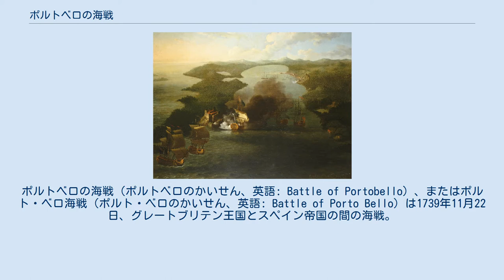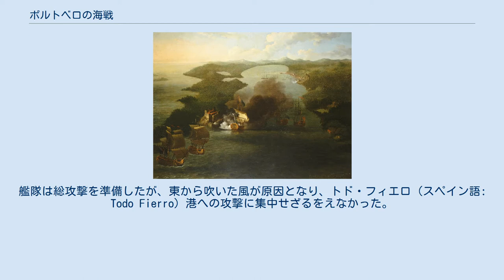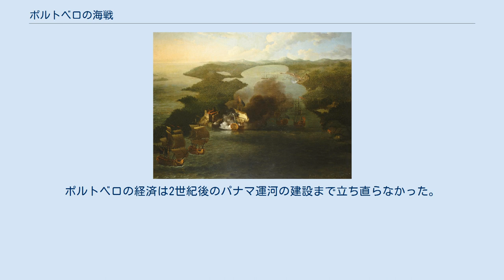ポルトベロの海戦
ポルトベロの海戦（ポルトベロのかいせん、英語: Battle of Portobello）、またはポルト・ベロ海戦（ポルト・ベロのかいせん、英語: Battle of Porto Bello）は1739年11月22日、グレートブリテン王国とスペイン帝国の間の海戦。
ジェンキンスの耳の戦争の一部であったこの戦いでは、イギリス海軍がパナマのポルトベロの占領を企図して成功した。
この戦いはイギリスで大いに宣伝された。
 ポルトベロはスパニッシュ・メインにおける重要な港であった。
1727年のポルトベロ封鎖に失敗したエドワード・ヴァーノンは何度もポルトベロを「6隻の船で占領できる」と豪語していた。
ジャマイカの要港の指揮官に任命されたのち、ヴァーノンは少なすぎるという批判を振り切って6隻からなる遠征隊を組織した。
彼は大艦隊は疫病で損害を被りやすく、少数の艦隊のほうが早く動けると主張した。
 1739年11月20日、ヴァーノン艦隊はポルトベロ沖に現れた。
艦隊は総攻撃を準備したが、東から吹いた風が原因となり、トド・フィエロ（スペイン語: Todo Fierro）港への攻撃に集中せざるをえなかった。
スペインは不意をつかれた。
一部のスペイン人が逃走をはじめた一方、イギリス軍は上陸した。
イギリスは要塞の壁を登り、砲台のスペイン軍を蹴散らしてイギリスの旗を立てた。
スペイン人は降伏したが、元々300人いたドン・フアン・フランシスコ・ガルガンタ率いる守備軍はこの時点で40人しか残っていなかった。
 トド・フィエロを占拠した後、ヴァーノンはサンティエゴ要塞に向けて進撃し、スペインのスループ1隻を撃沈した。
翌朝、スペイン人は和平を要求した。
交渉の後、総督のフランシスコ・ハビエル・マルティネス・デ・ラ・ベガ・イ・レテスは午後に降伏した。
イギリスは死者3名と負傷7名でポルトベロを占領し、船3隻を拿捕した。
イギリスはポルトベロ市を3週間占領し、その間に要塞や主な建造物を全て破壊した。
このためポルトベロはスペインの海軍拠点としての役割を終えた。
 アメリカ合衆国の植民地時代では、スペインがイギリス商船に対し海賊行為をしばしば行っていたため、ポルトベロ占領はイギリスとアメリカの両方で歓迎された。
ポルトベロという名前は記念としてさまざまなところで使われた（詳しくはポルトベロ (曖昧さ回避)を参照）。
 ヴァーノンはイギリスの英雄となり、自身もさまざまなところで記念された。
一例としては後にジョージ・ワシントンのプランテーションとなったマウントバーノンがある。
ヴァーノンは戦後海軍大将に昇進した。
彼は当時政権を握っていたロバート・ウォルポールの反対派の1人であり、戦前も戦後もイギリスの敵に対し強硬策をとることを主張していた。
しかし、ヴァーノンはその次の戦いであるカルタヘナ・デ・インディアスへの大規模な侵攻には失敗し、2万7千人と船186隻を擁するイギリス軍は3,500人と船6隻しかなかったスペインの隻眼・片腕・片足の提督ブラス・デ・レソに惨敗した。
 イギリスの占領は3週間しか維持されなかったものの、ポルトベロへの影響は壊滅的だった。
建造物の多くが破壊された一方、スペインはイギリス対策として貿易の慣習を変更したためポルトベロはほとんど放棄に近い形で放置された。
ポルトベロの経済は2世紀後のパナマ運河の建設まで立ち直らなかった。